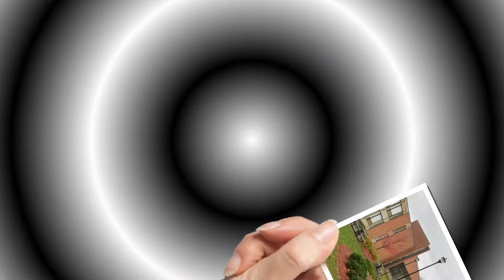State University of New York at Oneonta | Bachelor Degree Online University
↪ All Keywords:
university college students,
college student,
college student tuition,
college student loan,
college students scholarship,
college student aid,
black college students,
student university,
international students university,
university courses,
university degree programs,
college university,